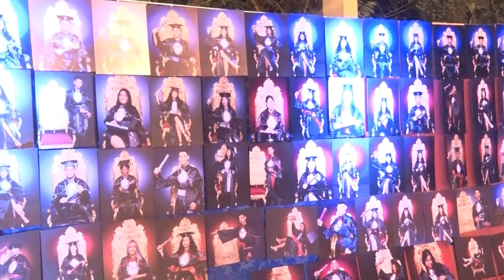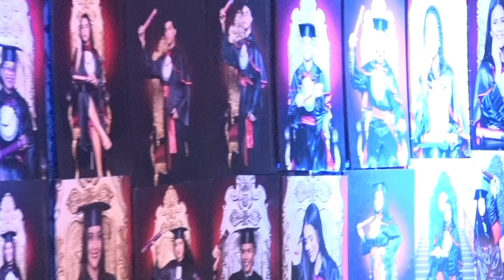BACABEIRA - Dezenas de alunos do IEMA, são diplomados e agora técnicos em quatro áreas profissionais